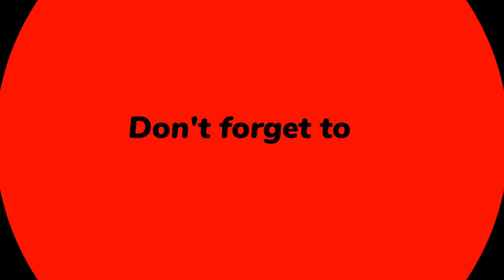RCB vs SRH: அதிரடியான அனல் பறந்த ஆட்டம் | எதிர்பாராத நிகழ்வுகள்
Experience the absolute mayhem in the IPL clash between Sunrisers Hyderabad and Royal Challengers Bangalore! Sunrisers showcased the relentless power of modern T20 batting by setting an IPL record with a massive total of 287 runs.

Travis Head, a formidable force in Australian cricket, delivered a scorching warning to his opponents ahead of the T20 World Cup. Following his explosive 62 off 24 balls earlier in the season, he smashed a career-best 102 runs off just 41 deliveries against RCB, including an astonishing nine fours and eight sixes.

Not to be outdone, Heinrich Klaasen displayed his six-hitting prowess by scoring 67 runs from 31 balls, with a whopping 42 runs coming from sixes alone. The fireworks continued as Abdul Samad channeled Romario Shepherd, finishing with an unbeaten 37 runs off only ten balls, helping Sunrisers amass 46 runs in the last two overs.

The onslaught of boundaries and sixes was so relentless that it almost became predictable, yet undeniably thrilling. Sunrisers set another IPL record with 22 sixes, while RCB also contributed with 16 sixes, making it a dream day for fans of power-hitting cricket. Don't miss out on the electrifying highlights of this record-breaking match!